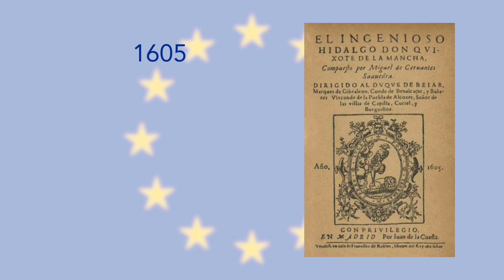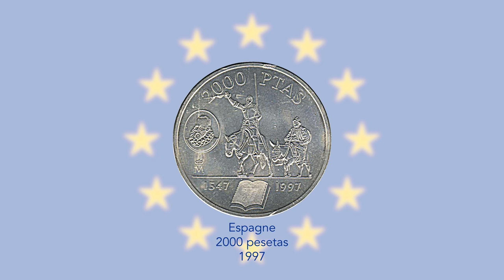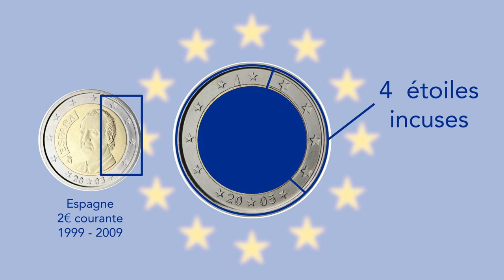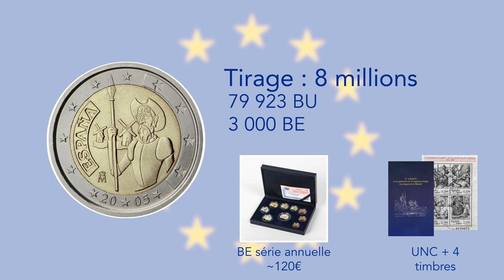Super €uro : 2€ Espagne 2005 - 4ème centenaire de Don Quichotte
Première 2€ commémorative de l'Espagne avec le fameux Don Quichotte.